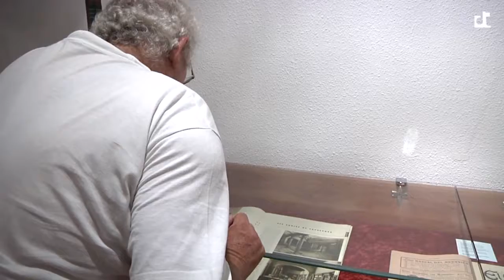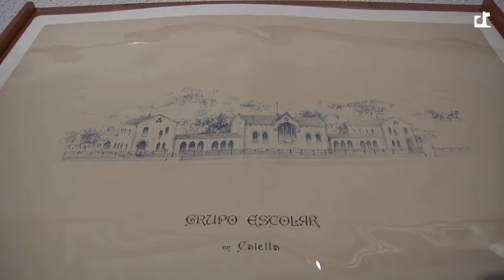CM: Especial FM St Quirze i Sta Julita 2013 (1a Part)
- L'Abanderat
- Trobada de Bestiari
- Concert al Pati de l'Ós
- Vicenç Ferrer i Jeroni Martorell
- Sopars al Carrer